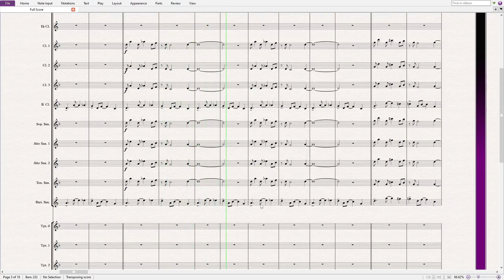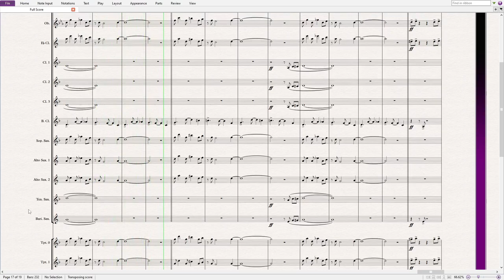Tank!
This is an arrangement of Seatbelt's "Tank!", from Cowboy Bebop Original composer is Yoko Kanno.

Scores for all the music I post on here can be found through this